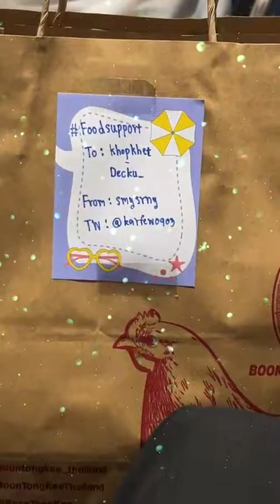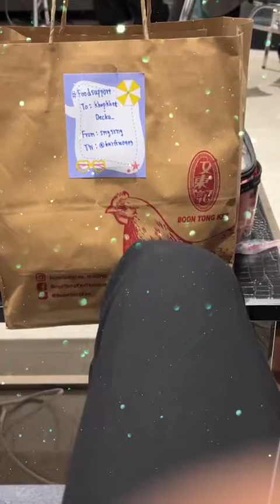(My Secret Love) 221113 인스타 라이브 IG Live